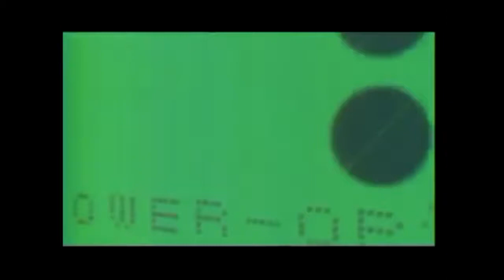Kopija videa Sony logo history the movie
Uploader of WWEPro126